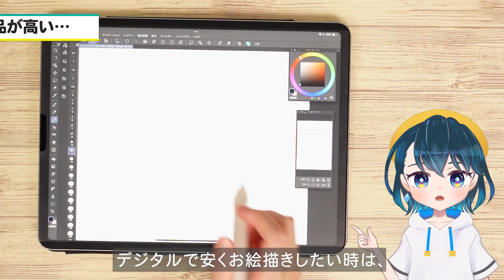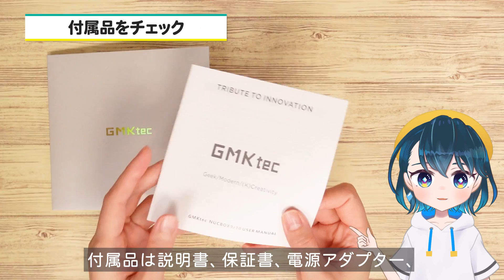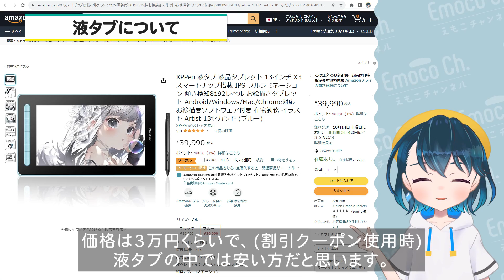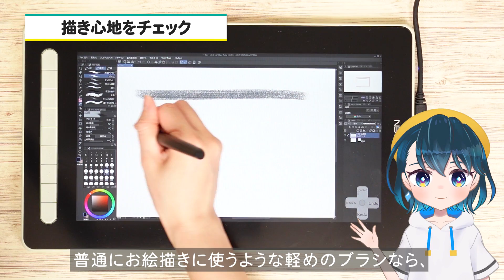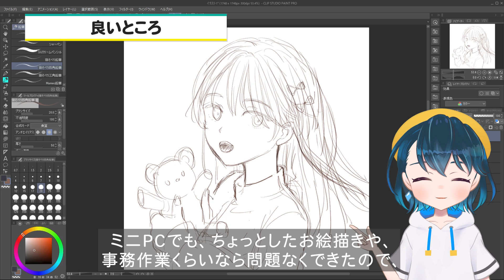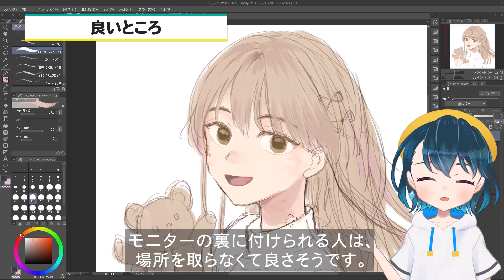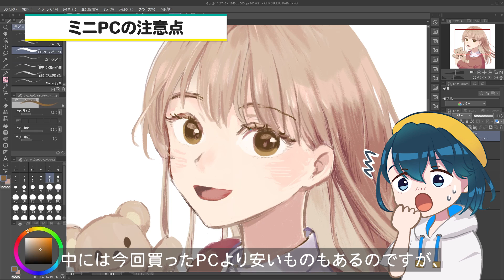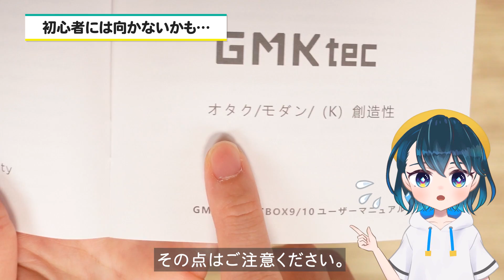コスパ最強の『激安ミニPC』でお絵描きできるのか、高性能なiPad ProやゲーミングPCと比較、レビューします！【GMKtec NucBox9 / イラストメイキング】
手のひらサイズの『激安ミニPC』がお絵描きに使えるのか実験してみました！

⬇️ 【ミニPC】GMKtec NucBox9 ⬇️

⬇️ 【液タブ】XPPen Artist 13 セカンド ⬇️

⬇️ 【マウス】 Logicool M720⬇️

⬇️ iPad 第10世代 ⬇️

⬇️ Apple Pencil 第1世代 ⬇️